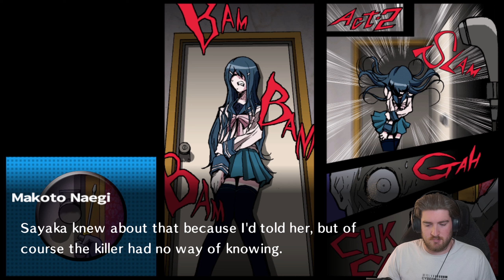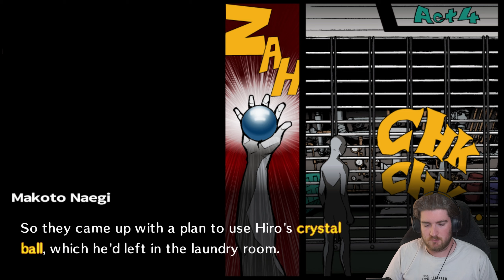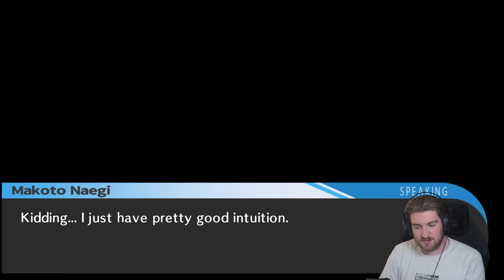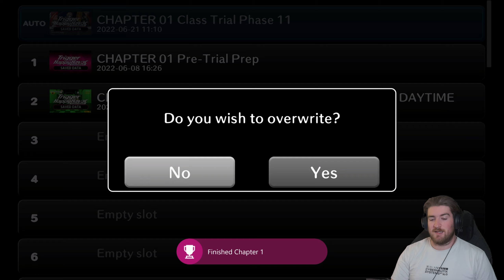THE FIRST TRIAL - Let's Play Danganronpa Trigger Happy Havoc - Part 4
We do the first trial in full here in this video, wanna see this continue?

We're playing Danganronpa Trigger Happy Havoc on Xbox Series X!